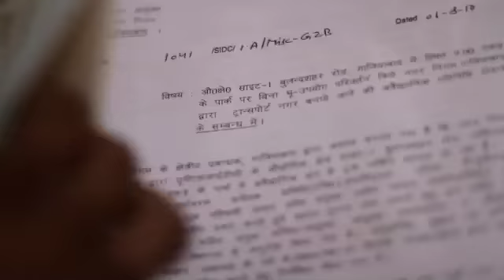Trailer: Water and Justice: Peri-urban pathways in Delhi (HD)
This film tells the story of three people and their relationship with water in the towns and villages on the edge of Delhi, India.

The landscape of these "peri-urban" zones has changed dramatically in the past 15 years. Poor people often do not have good enough access to water, and have to find different ways of getting and using it.

This film shows the ingenuity and determination of three people - a grandmother, a farmer and an activist - who have taken action to get better water for themselves and their families.